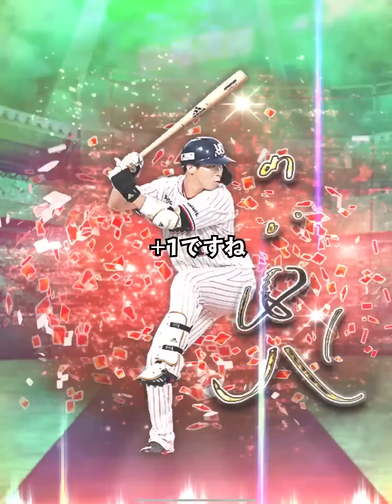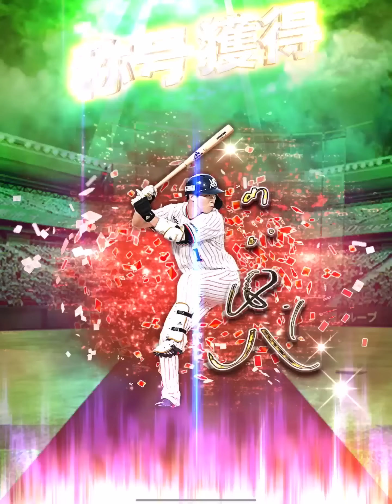特守MAX！称号3発！第7代山田哲人デビュー！と思いきや…久々に煽られたので鉄拳制裁です。【プロスピA】【リアルタイム対戦】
前回の動画
【久々の神回!?】ZEEはこのアニバ2弾をずっと待ってたんだ…！必ず引いて魅せる！【プロスピA】【アニバーサリーセレクション第2弾】

ZEEと書いてジーと読みます。
リアタイ大好き系YouTuberです。